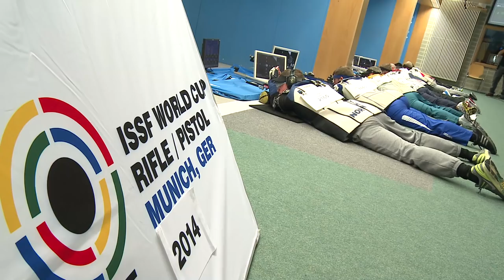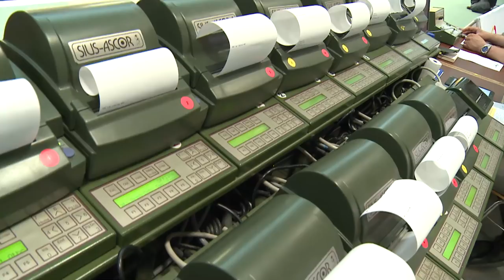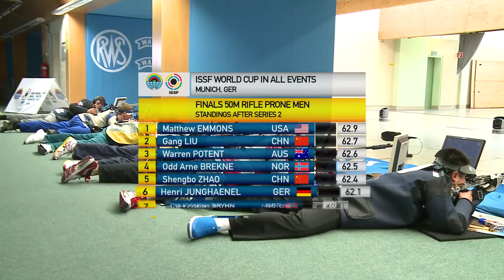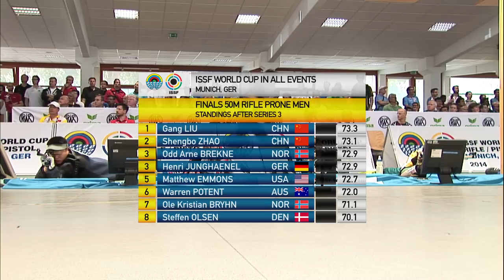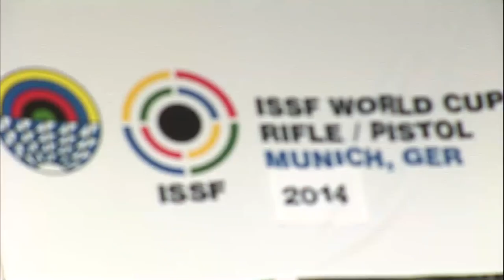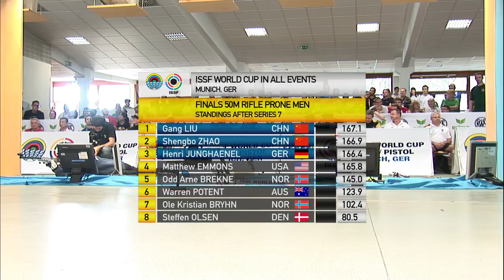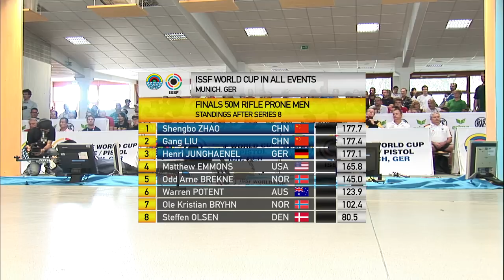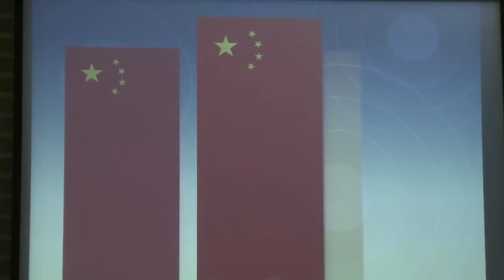50m Rifle Prone Men Finals - ISSF World Cup in all events 2014, Munich (GER)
Finals - First-time finalist Zhao Shengbo and his teammate Liu Gang finished on the first and second step of the podium, beating the home athlete Henri Junghaenel at Munich's shooting range.